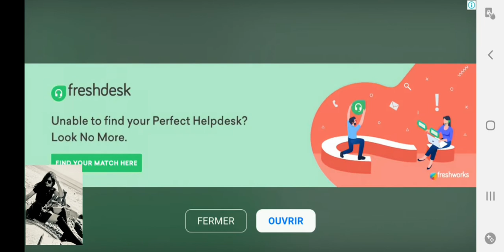Fashion mode dress 👗 super stylist 2020 level 30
fashion#mode#dress up code stylist level #28 29 30
super#stylist